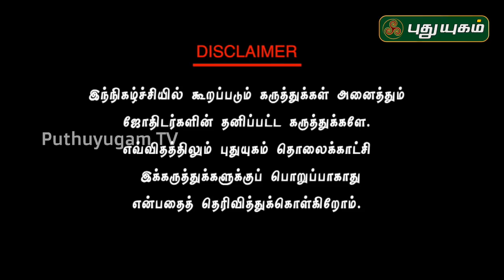பாவங்கள் தீர்க்கும் இஷ்ட தெய்வ வழிபாடு.. | Dr.S.Vijay Sethu Narayanan | 21/12/2019